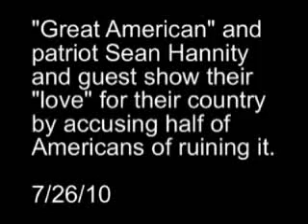Hannity Discusses How Liberals "Ruin Your Life"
Just two "great Americans" sitting around talking about how much they despise half of America. 7/26/10